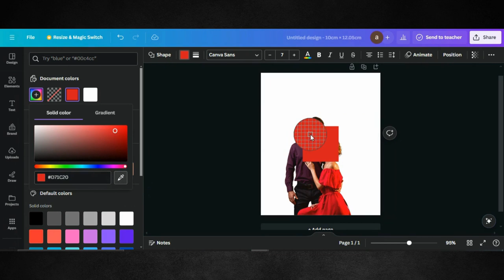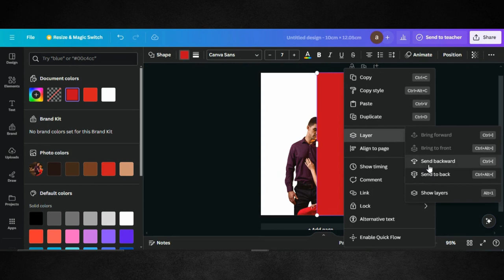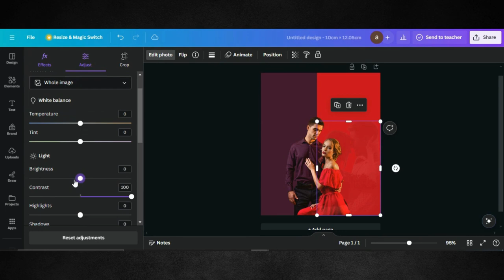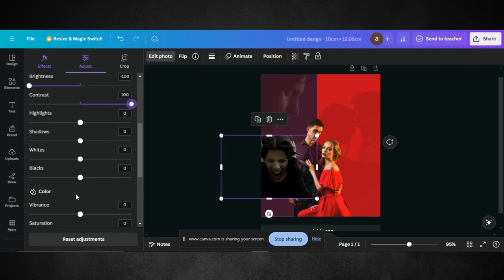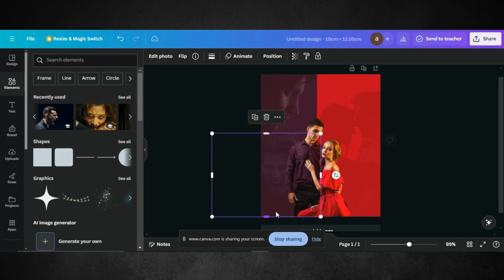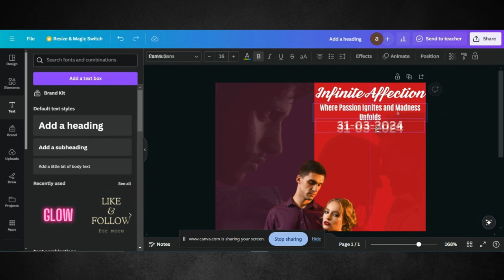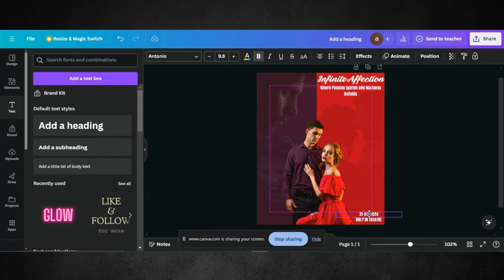Design Movie Poster In Canva | Design a Poster | How to Design a Poster In Canva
Welcome to our Canva tutorial, where we'll guide you through the process of designing captivating movie posters that grab attention and ignite excitement! Whether you're promoting your own film project or just exploring your creative side, mastering the art of movie poster design in Canva opens up a world of possibilities.

In this comprehensive step-by-step guide, we'll cover everything you need to know to create professional-looking movie posters that stand out. From selecting the perfect template to incorporating eye-catching graphics and typography, we'll walk you through each stage of the design process.